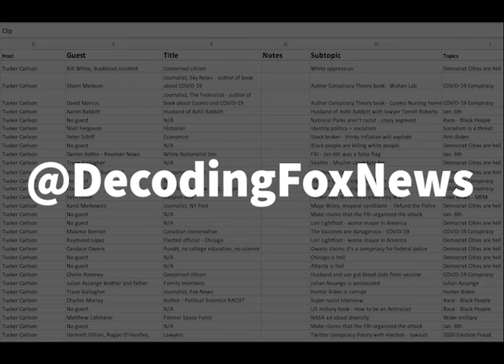Clip #14 This is what Fox broadcast during the first January 6th Committee hearing. - Bike Rack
As an experiment I took the PBS broadcast of the 1st night of the January 6th Committee hearing and stacked it on top of what was airing on Fox News network at the same time. When I found a more dramatic moment in the hearing, I would then compare it to the EXACT timing of what Fox News was airing then spliced the two clips together this is the first clip in a series. This is at approx. 1:39:27 of the broadcast.